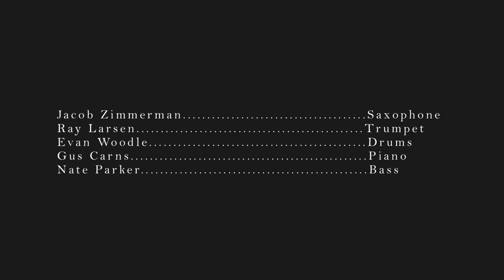Jacob Zimmerman Quintet - Parker's Mood (Charlie Parker)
Jacob Zimmerman and his Quintet perform classic bebop music from the 40s and 50s.

Jacob Zimmerman - alto sax
Ray Larsen - trumpet
Gus Carns - piano
Nate Parker - bass
Evan Woodle - drums